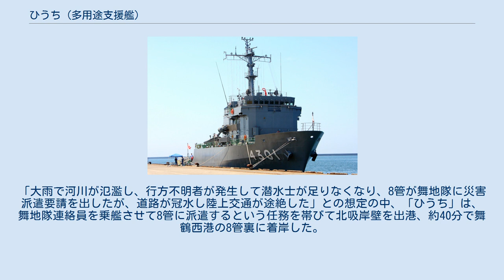ひうち (多用途支援艦)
ひうち（ローマ字：JS Hiuchi, AMS-4301）は、海上自衛隊の多用途支援艦。
諸外国海軍の 航洋曳船（オーシャンタグ）に相当する。
 ひうち型多用途支援艦の1番艦である。
 この艦級における艦名は灘の名前に由来しており、「ひうち」は燧灘に由来する。
 当初は武装を有していなかったが、後に艦橋上両舷に12.7mm機関銃用銃架が設置された。
 なお、12.7mm機関銃は搭載火器扱いであり、常時銃架に設置されているわけではなく、必要に応じて設置される。
 ひうち型は前期建造艦と後期建造艦で装備が異なるが、「ひうち」は前期建造艦であるため、外洋行動時の運用性・居住性向上のための減揺タンクと、潜水艦に対する訓練支援用の水中通話機が装備されていない。
 中期防衛力整備計画に基づく平成11年度計画980トン型多用途支援艦4301号艦として、日本鋼管鶴見造船所で2001年1月8日に起工され、2001年9月4日に進水、2002年3月27日に就役し、呉地方隊隷下の呉警備隊佐伯基地分遣隊に編入された。
 2008年2月20日、佐伯基地分遣隊に新造の同型4番艦「げんかい」が編入されることに伴い、舞鶴地方隊に編成替え。
 2011年3月25日、福島第一原子力発電所に注水する真水を積載した米軍のバージを原発付近まで曳航した。
バージはそののち、横須賀地方隊の曳船によって原発まで曳航された。
 2013年10月5日、標的艦となった旧「はまゆき」を射撃処分海域まで曳航した。
 2017年1月22日から1月23日、護衛艦「ひゅうが」、ウダロイ級駆逐艦「アドミラル・トリブツ」、ボリス・チリキン級補給艦「ボリス・ブトマ」と共に、舞鶴港内と若狭湾北方海域でロシア海軍との捜索救難共同訓練に参加。
 同年4月3日、地方隊の部隊改編により、舞鶴地方隊直轄から舞鶴警備隊隷下に編成替え。
 2018年7月5日から10日にかけて舞鶴港及び若狭湾北方海域において護衛艦「あさぎり」等とともに日露捜索・救難共同訓練に参加。
ロシア海軍からは駆逐艦「アドミラル・トリブツ」、「アドミラル・ヴィノグラードフ」、補給艦「ペチェンガ」が参加。
 2021年3月9日、舞鶴港にて電力会社と連携した災害時電力供給訓練を実施した。
 これは、2018年に舞鶴地方総監部と電力会社4社（東北電力、北陸電力、関西電力、中国電力）が結んだ災害時における連携協定に基づいたもので、大規模地震や豪雨で孤立した地域や離島の電力が喪失したという想定で実施された。
参加した自衛隊員や電力会社の社員約70人は、「ひうち」に電力復旧車両を積み込んで海上輸送する手順などを訓練した 。
 2021年6月16日、第8管区海上保安本部（以後「8管」）と海上自衛隊舞鶴地方隊（以後「舞地隊」）による、豪雨災害を想定した共同訓練に参加。
両者は災害派遣に関する協定を結んでおり、訓練は発災時に必要な手続きの検証が主な目的とされた。
「大雨で河川が氾濫し、行方不明者が発生して潜水士が足りなくなり、8管が舞地隊に災害派遣要請を出したが、道路が冠水し陸上交通が途絶した」との想定の中、「ひうち」は、舞地隊連絡員を乗艦させて8管に派遣するという任務を帯びて北吸岸壁を出港、約40分で舞鶴西港の8管裏に着岸した。